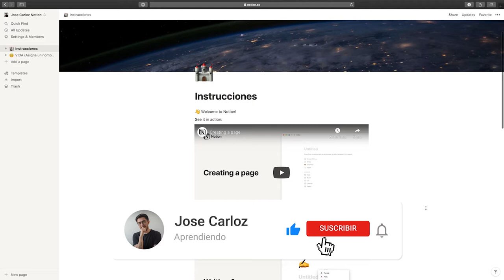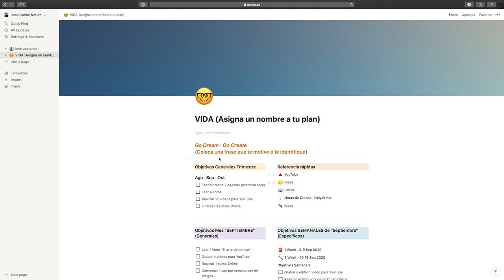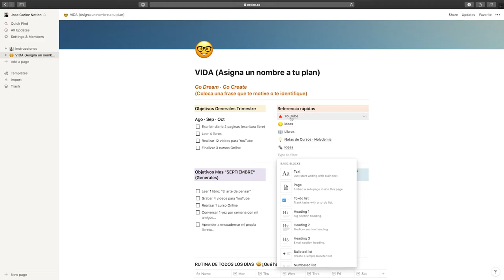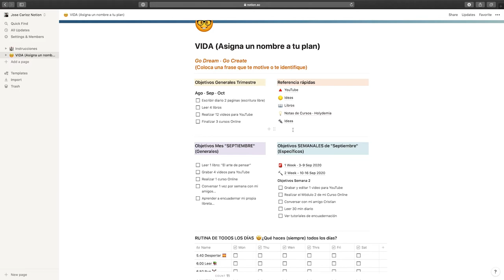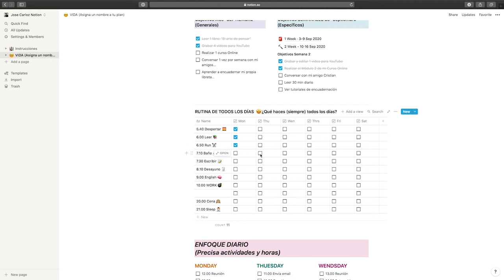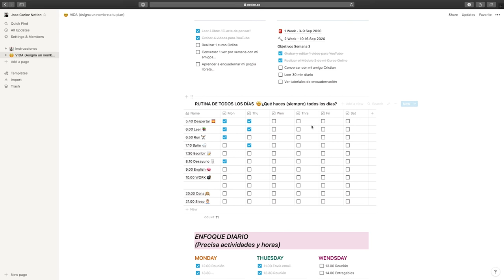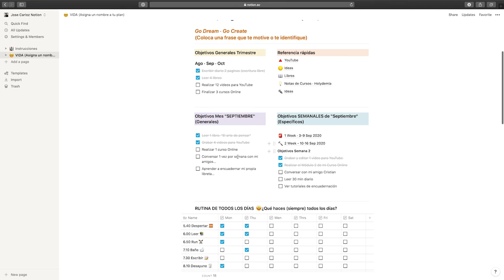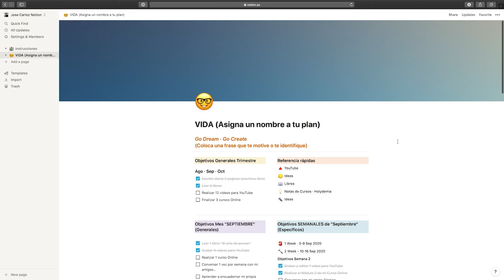CURSO. Lección 15 - Organiza tu de aprendizaje y tu vida en Notion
Plantilla para organizar tu